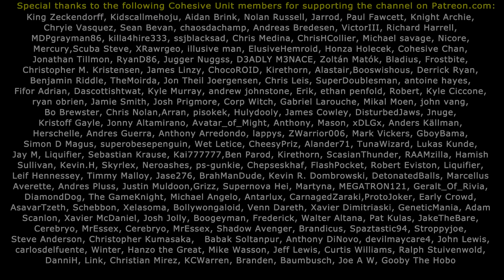RETRO RAGE: Castlevania Bloodlines!